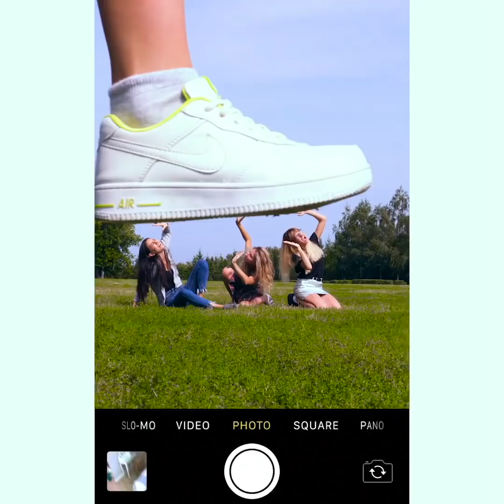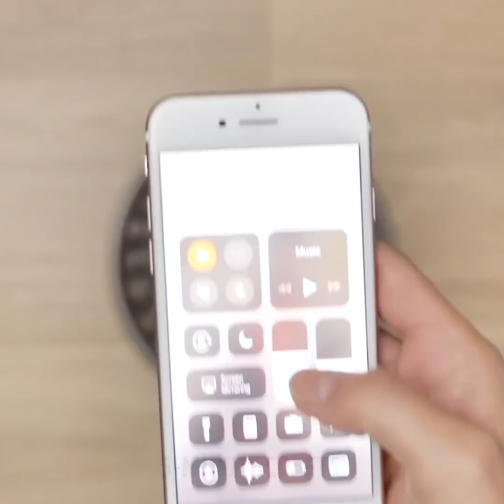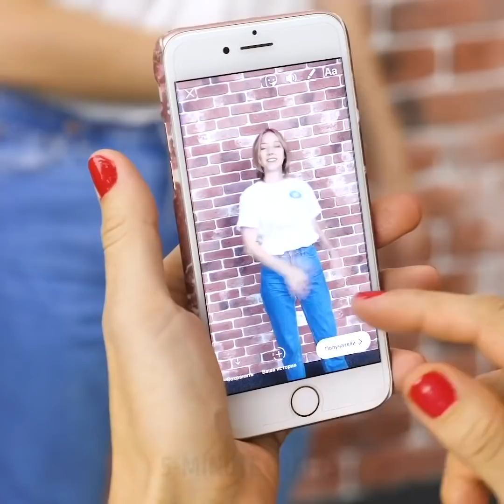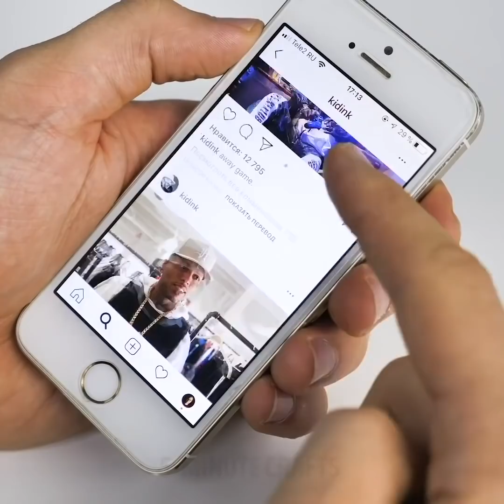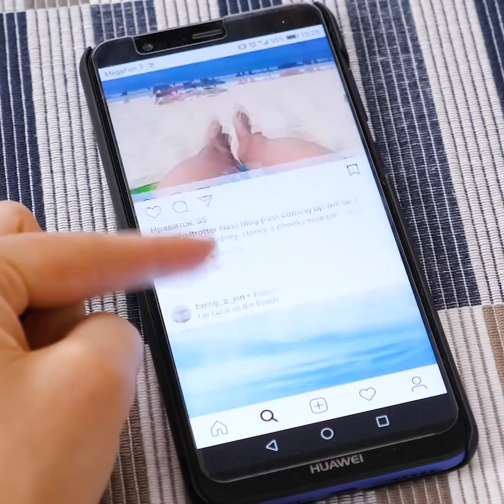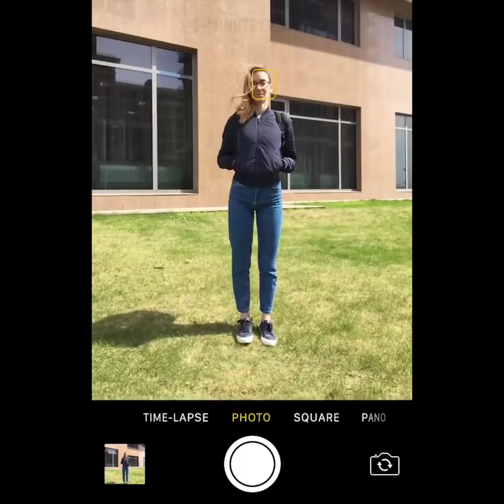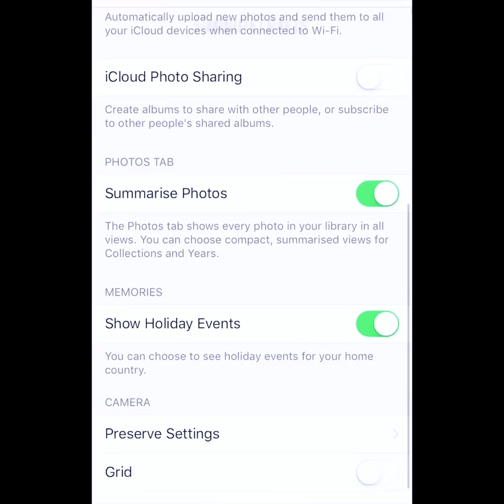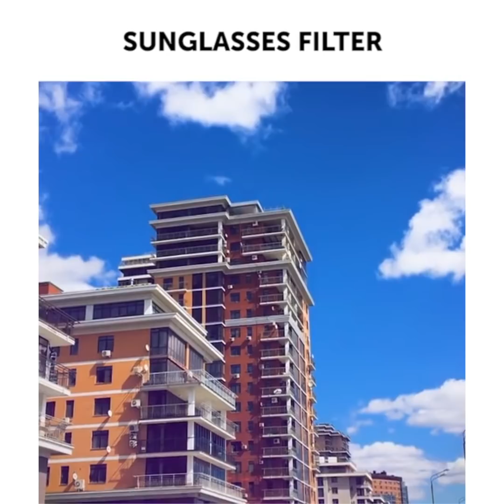WHEN YOU REALLY WANT THAT GOOD SHOT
​Amazing posing and photography tips

How many times have you tried to take that perfect shot but ended up being completely disappointed at the end? Well, we know the feeling, that is why we created this video. To help you take the perfect shots and videos.
- You can take a cook video shot with your shot by having someone filming you while the other person is dragging them along.
- We show you a cool magic trick you can do with your sleeve -  you can try with your friends to make it appear like you are a magician.
- You can video edit your photos to make it look like you just passed a few mirrors from one side to the other while changing clothes.
- We show you how to also take amazing trick videos, for example how a flower can bloom in your hands, how to crop videos to make it look like you switched dimensions just like a fairy tale.

Timestamps:
0:07 - Amazing hack to make your videos better
1:57 - The water puddle shot
2:56 - Clever tricks to try on your photos
5:18 - Amazing video tricks
8:47 - Cool posing tricks you can try
11:01 - Photography tips when you are using your iPhone
12:57 - Cool photo tips with your smartphone